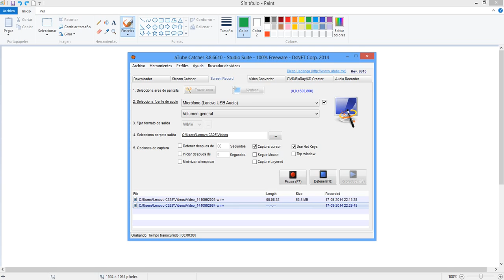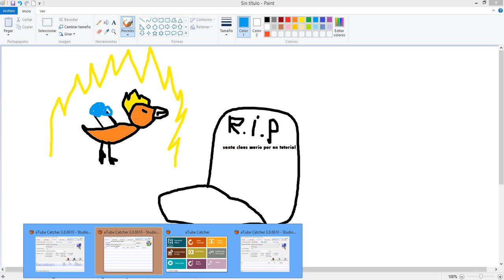Santa Claus Se Murio Ahhhhhhhhh Un Pajaro Mal Educado Pajarraco